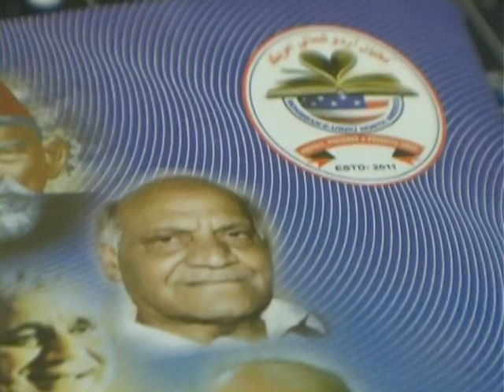Mohibban E Urdu Mazahiya Mushaira.. ....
Mohibban E Urdu Mazahiya Mushaira.. .At Marriott Hotel saddle brook New Jersey..on May 12 2012